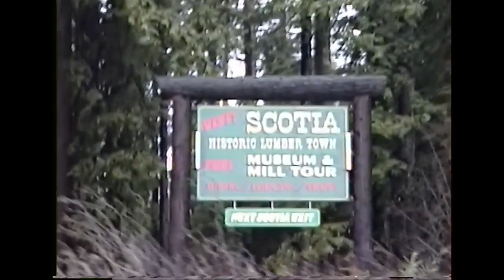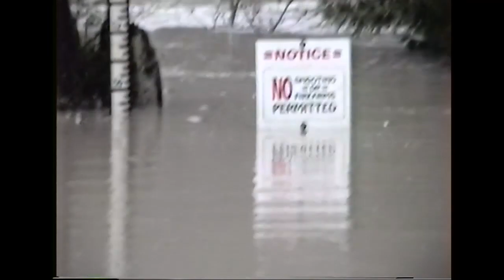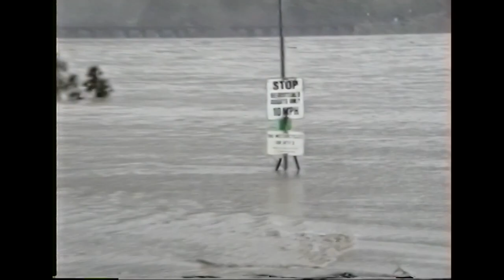Flooding Eel River - 1997